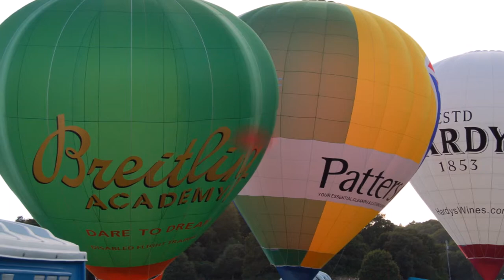A Musical Joke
Acknowledgements
Composer - Wolfgang Amadeus Mozart
Conducted by Ron Goodwin
I own all of the images in this video